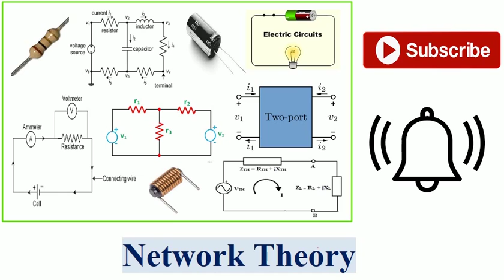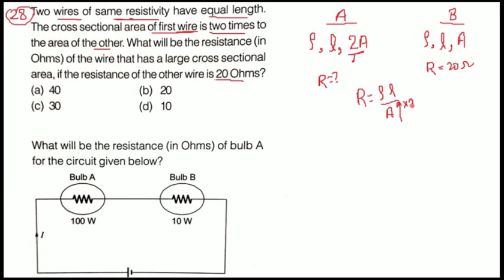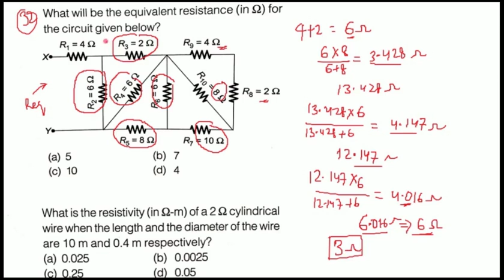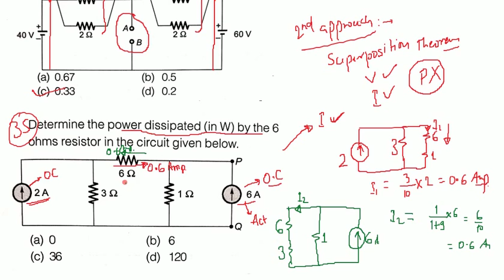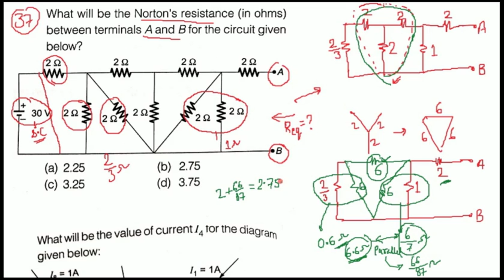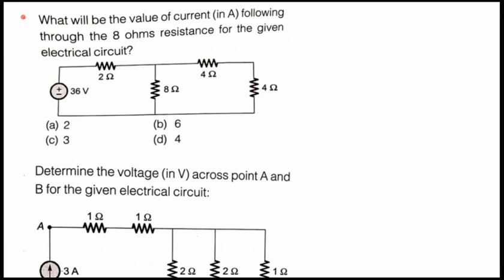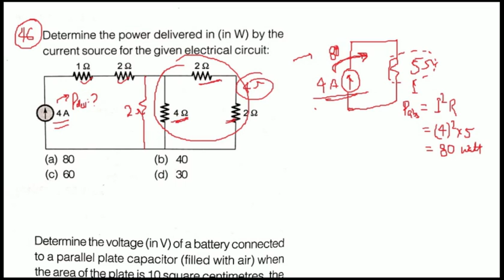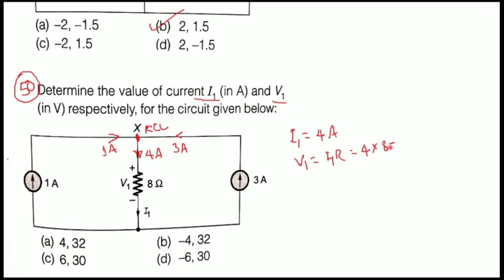Network Theory || Objective Questions || Lecture-2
RRB-JE, SSC-JE.